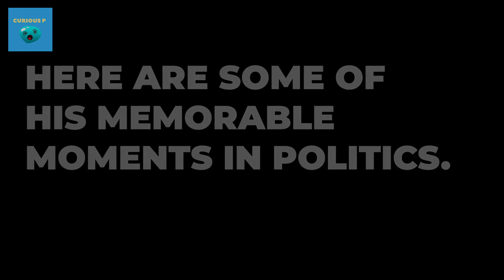The Story of Bob Dole WW II HERO AND THE STATESMAN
The late Robert Joseph Dole (July 22, 1923 - December 5, 2021) represented Kansas in the United States Senate from 1969 to 1996. He served as Republican Leader of the Senate for the last 11 years of his tenure, including three non-consecutive terms.